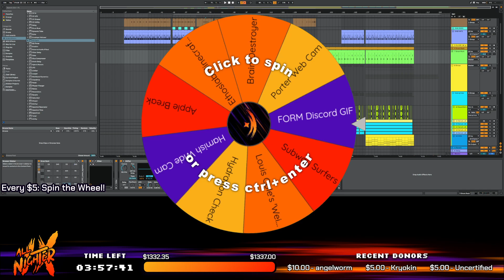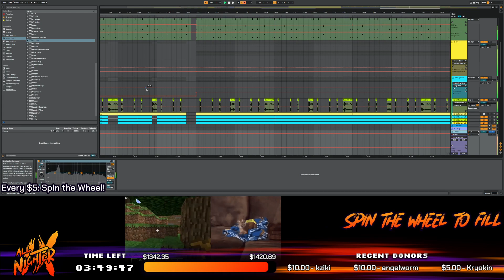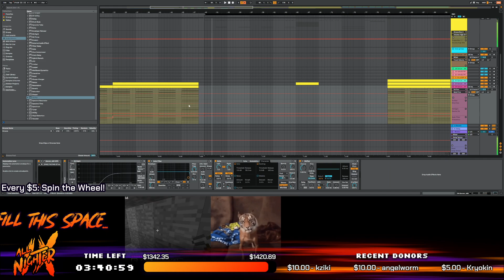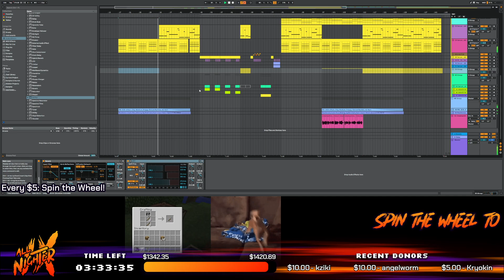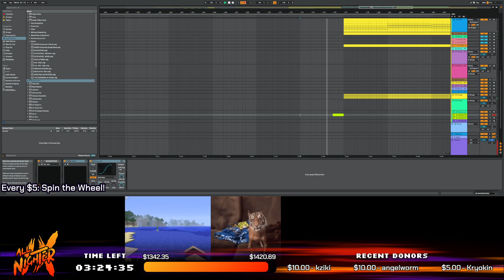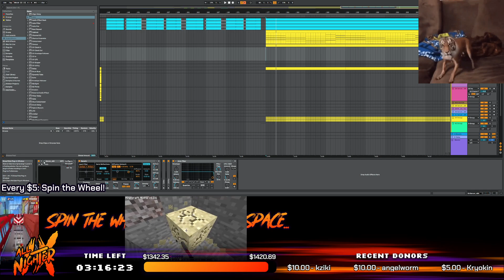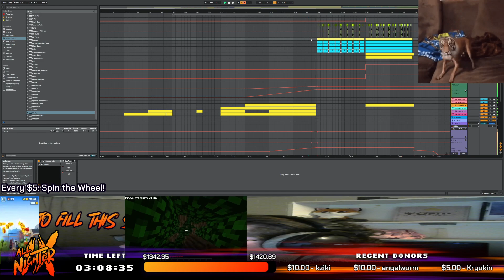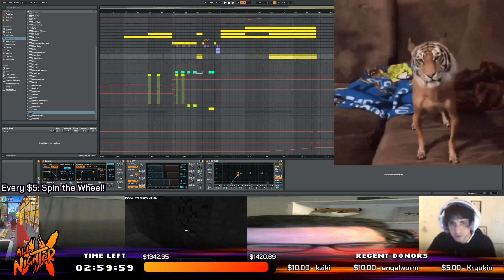BURNT MOOD @ ALL NIGHTER 9 LIVESTREAM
From the morning of August 10th to the morning of August 11th, 2024, over 40 creatives went live on the artbyFORM Twitch channel to work on their submissions, chat with members of the community, or simply take a break from the grind and play some games. But most of all, everyone had one goal in mind: raise money for charity. Over the course of 24 hours, these streamers raised $3,287.52 for The National Alliance for Eating Disorders. Here are the VODs, for your viewing and rewatching pleasure.

:bobosmile: